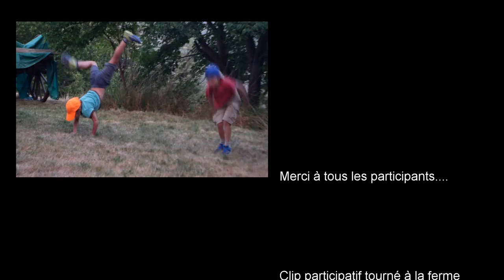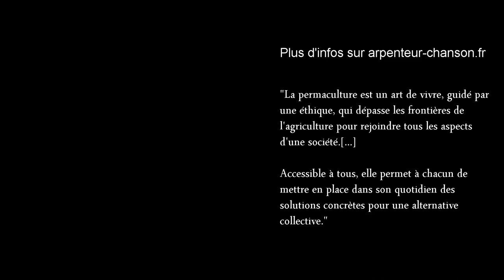Arpenteur: "Paysans permaculteurs"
Un morceau du groupe ARPENTEUR sur la permaculture.
Plus d'infos sur arpenteur-chanson.fr